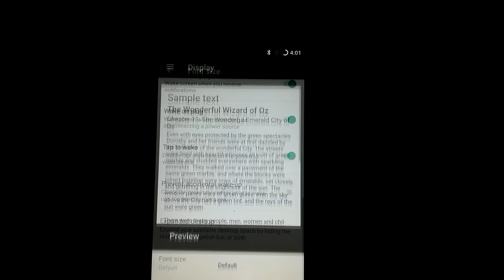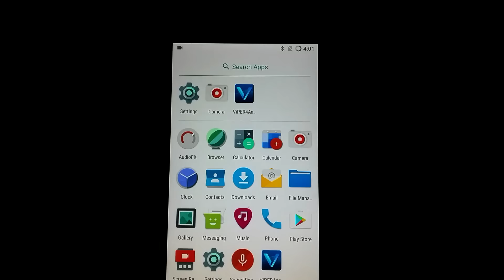LineageOs|OnePlus One|Nougat||Review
Select Platform:ARM Android:7.1 Any varian you want.